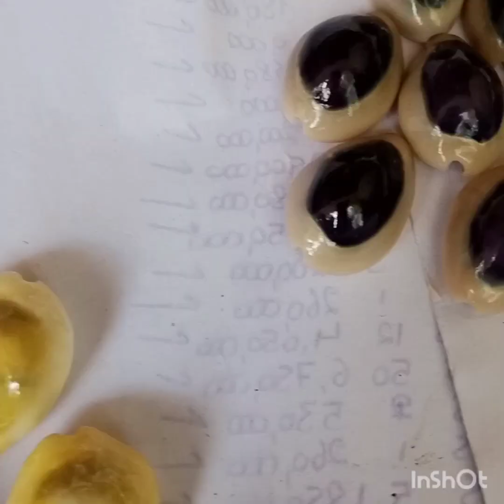Tanzania Experience by De Unrepentant Farmer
Africa is blessed with all kinds of natural resources. Go with me to Tanzania @deunrepentantfarmer